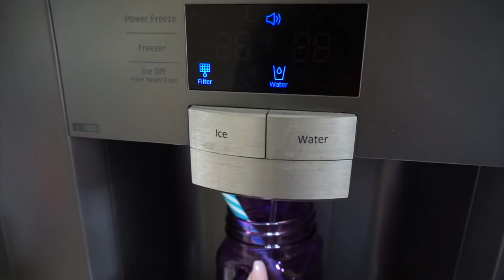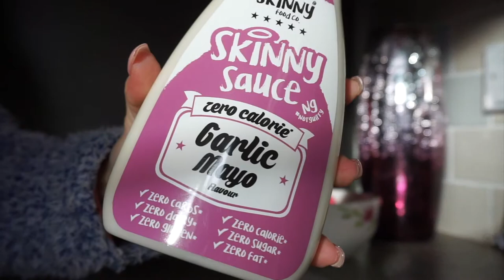I DID @EDGEFIT_ WORKOUT AND THIS IS WHAT HAPPENED